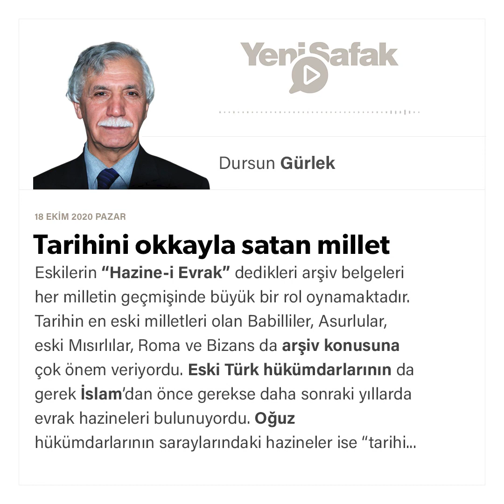Dursun Gürlek - Tarihini okkayla satan millet - 18.10.2020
Eskilerin “Hazine-i Evrak” dedikleri arşiv belgeleri her milletin geçmişinde büyük bir rol oynamaktadır. Tarihin en eski milletleri olan Babilliler, Asurlular, eski Mısırlılar, Roma ve Bizans da arşiv konusuna çok önem veriyordu. Eski Türk hükümdarlarının da gerek İslam’dan önce gerekse daha sonraki yıllarda evrak hazineleri bulunuyordu. Oğuz hükümdarlarının saraylarındaki hazineler ise “tarihi eşya, mücevherat hazinesi” ve “defterhane hazinesi” olmak üzere ikiye ayrılıyordu. Aynı kuruluşlar Selçuklular’da ve Anadolu beyliklerinde de görülüyordu.